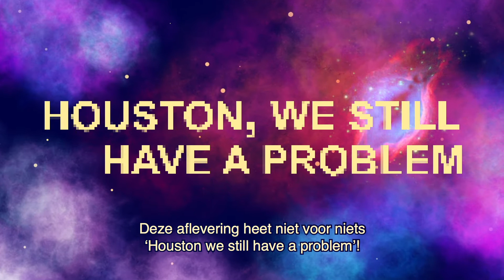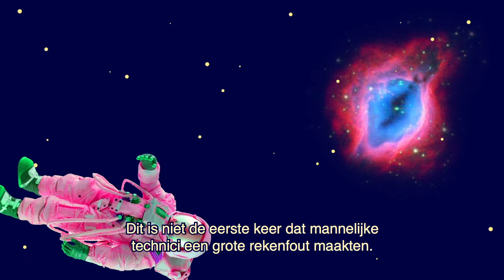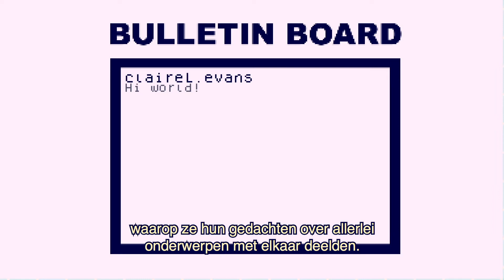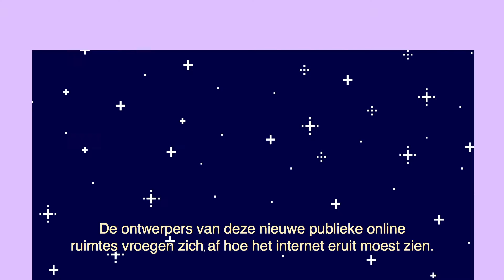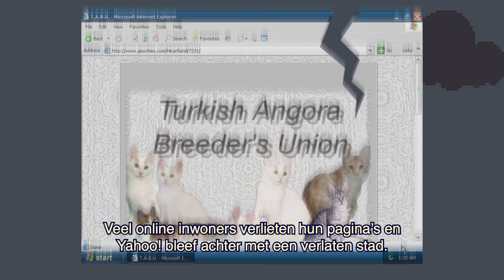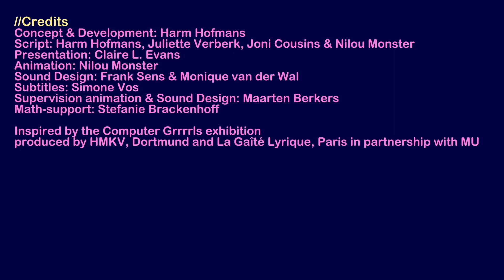Her-story 2 - Houston, we still have a problem!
Dit is de tweede video uit de Her-story lessenreeks. In deze video vertelt Claire L. Evans over de huidige situatie van vrouwen in tech aan de hand van een voorbeeld: de geschiedenis van het internet.